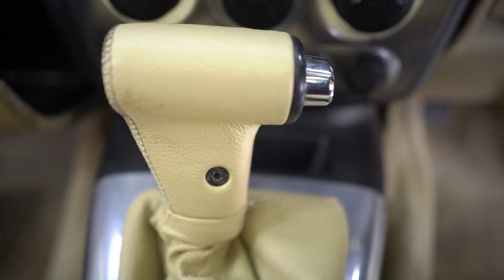Hummer H3 brought back to its finish of 14 years back. Thanks to our body shop and detailing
Full body tinkering and painting
Custom leather seat work
New alloys change
Exterior decals
Power coating, de-chroming and hydrochrome.
Interior upholstery roof lining change.
9h ceramic coating

Protection against
✓Paint dullness/aging due to hard UV rays and acid rain.
✓Environmental and chemical proof.
✓Clear coat and paint thickness reduction.
✓Peel off or flaking, cracking and bubbling.
✓Clear coat etching due to bird drop uric acid.

Make your vehicle looks always glossy and easy to clean with self cleaning property.